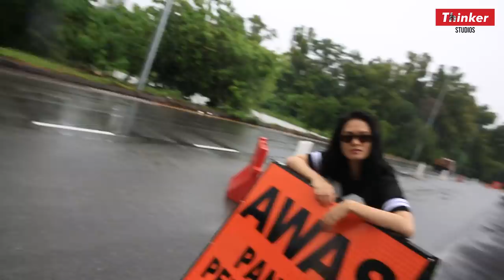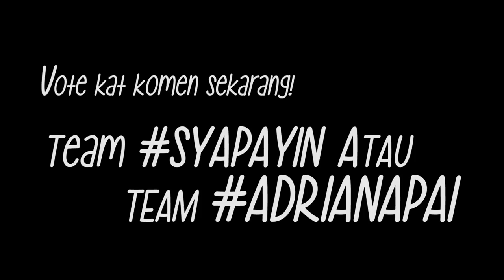PHOTO CHALLENGE - Buruk/Cantik ft. Apai & Nazrin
Vote kat bawah ye gaisss!

Korang team SyapaYin atau AdrianaPai??